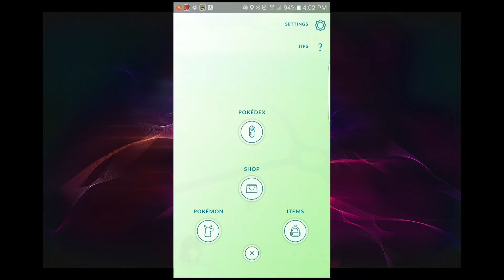Pokemon Go: Evolving 5 NEW Pokemon (#1)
Evolving 5 NEW Pokemon to register them in my Pokedex.

Evolved:
Ponyta-Rapidash
Exeggcute-Exeggutor
Squirtle-Wartortle
Dratini-Dragonair
Geodude-Graveler